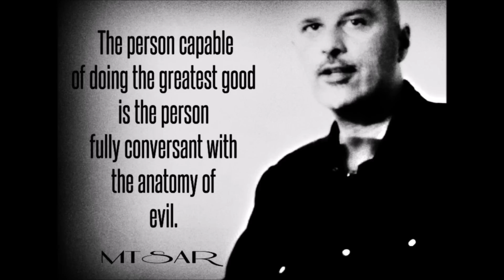MICHAEL TSARION - IN THE NAME OF TRUTH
From Michael Tsarion. The West To East Movement of Civilization. Red Ice Creations